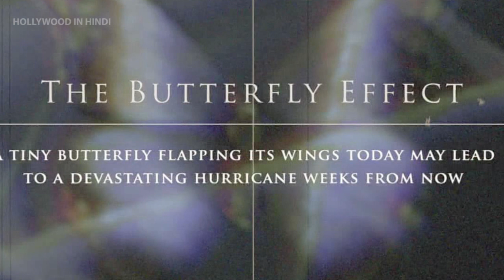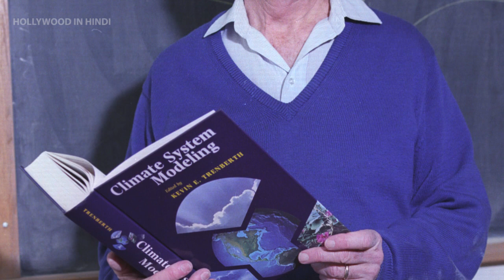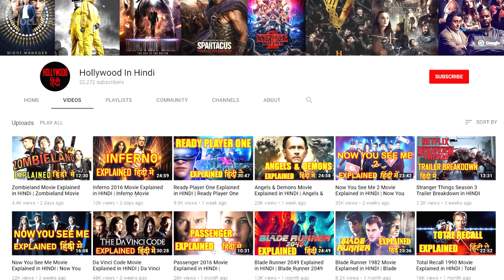The Butterfly Effect 2004 Movie Explained in HINDI | Butterfly Effect All Alternative Ending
The Butterfly Effect Movie Explained in HINDI | Butterfly Effect Movie Ending Explain

नमस्कार दोस्तो आज हम  बटेरफ़्लाइ ईफेक्ट इस मूवी की कहानी देखेंगे।
ये मूवी हिन्दी मे नहीं है।
मूवी 2004 मे प्रदर्शित हुई थी और मुख्य कलाकार है एस्टन कुचर, एमी स्मार्ट और एल्डेन हेनसोन।

मूवी को IMDB मे 7.7 स्टार रेटिंग है

The Butterfly Effect इस मूवी का बजेट था $13 million(89 crore rupee) और मूवी ने कमाए थे $96.1 million(664 crore rupee)

धन्यवाद्|